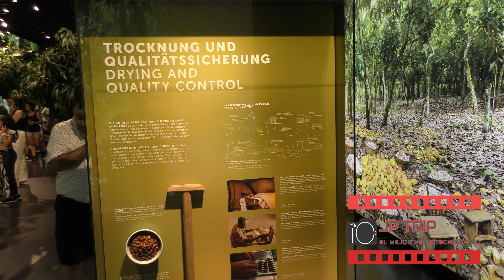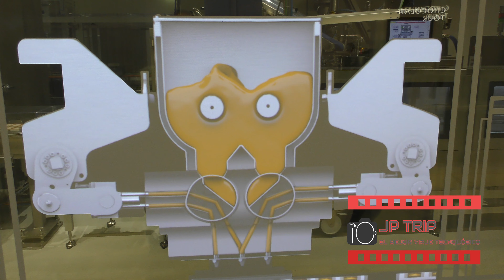COMO IR AL MUSEO DEL CHOCOLATE EN ZURICH Y COMER SUS TESOROS